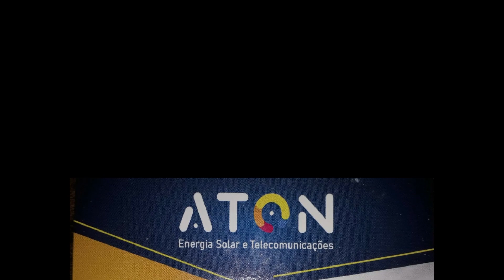2º Encontro de trilheiros de Bananal MG ( SÓ ROIADA DE RESPEITO KKKK)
E ai galera beleza , mais um video com muita diversão, e muita roiada né kkkk